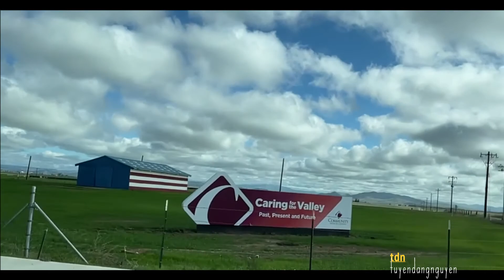Yosemite in Winter 1 road scenery